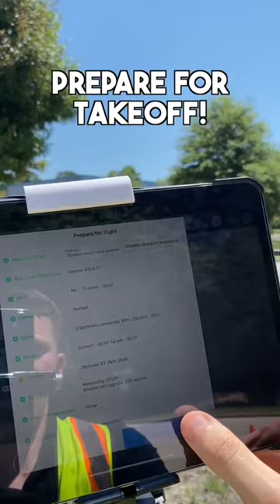How to Fly a Drone Solar Panel Inspection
►Our Must-Have Drone Equipment Checklist
✅ Budget Friendly Ground Control Points (GCPs)
✅ Most Reliable SD Card for Drone Mapping
✅ Heavy Duty Landing Pad
✅ Collapsable Orange Safety Cones
✅ OSHA Certified Safety Vest
✅ Wind Speed Anemometer Gauge
✅ Best Flight Planning Tablet
✅ Handheld VHF Airband Transceiver

►About The Drone Life
The Drone Life is an industry-leading UAS service provider that provides turnkey aerial data solutions nationwide. We proudly specialize in the industrial, environmental, renewable, and construction industries. Our team consists of highly experienced, dependable, and licensed drone professionals that are committed to safety, quality, and customer success.